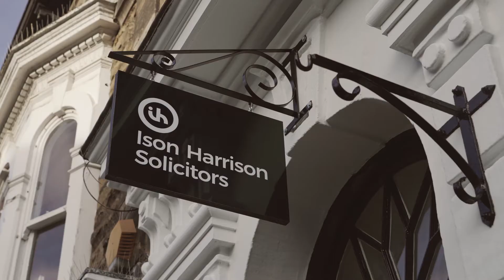Ison Harrison Solicitors in Harrogate - New Branch Now Open!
In November 2021, we opened our 16th branch in Harrogate!

Our new branch is located at 6A Albert Street, Harrogate, HG1 1JG

To celebrate our launch, we are running an incentive scheme. The first 100 clients of our new branch will receive a £20 reward voucher to spend at a local business.